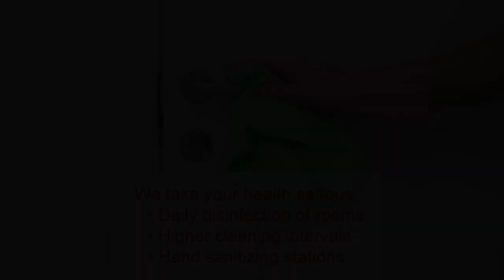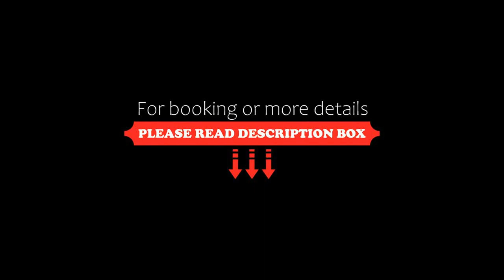Hotel Beausite, Interlaken, Switzerland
About Property:
You're eligible for a Genius discount at Hotel Beausite! To save at this property, all you have to do is sign in.
The Beausite is located in the historical part of Interlaken, a 5-minute walk from the town centre and the Interlaken West Train Station. Free Wi-Fi is available.
The rooms have a view of the mountains of the Bernese Oberland and include a flat-screen cable TV.
Between 14:00 and 18:00, tea, coffee and cake are served free of c...
Property Type: Hotel
Address: Seestrasse 16, 3800 Interlaken, Switzerland
Searching For
1. Hotel Beausite - Interlaken - Switzerland
2. Hotel Beausite - Interlaken - Switzerland Address
3. Hotel Beausite - Interlaken - Switzerland Rooms
4. Hotel Beausite - Interlaken - Switzerland Amenities
5. Hotel Beausite - Interlaken - Switzerland Offers and Deals
Audio Credit:
Track Title: Blank Slate
Artist: VYEN